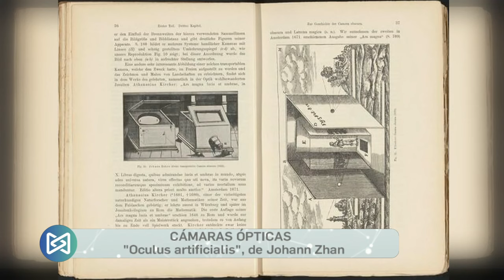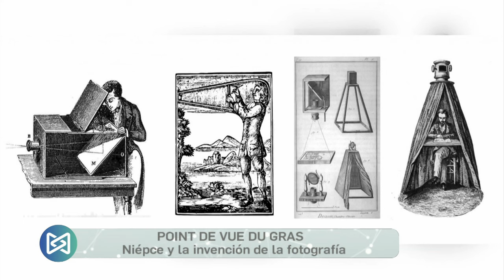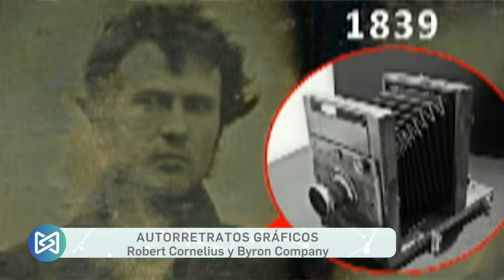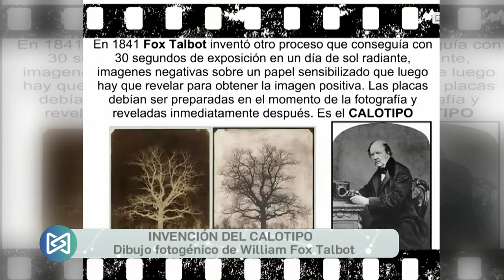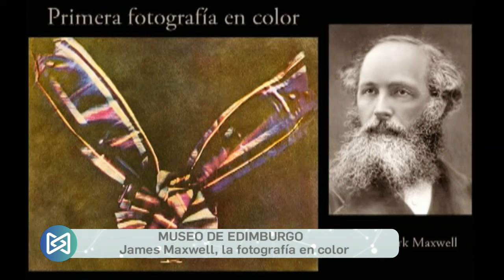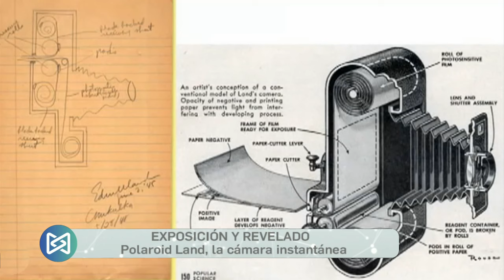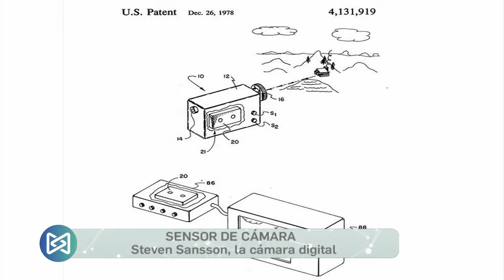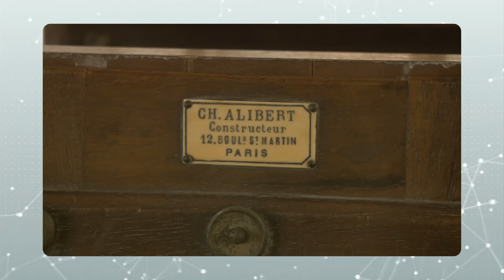La Memoria | Capturar el tiempo, el arte de la fotografía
“La memoria” reflexiona sobre capturar el tiempo a través del arte de la fotografía. Para ello, cuenta como invitado a José Antonio Mañas, ingeniero técnico industrial, investigador, divulgador científico y cofundador del Museo de la Educación de Andalucía.

Puedes ver el programa más reciente y los demás, en la web de La Memoria